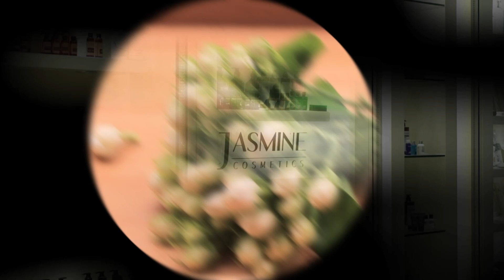Jasmine Core Video Clip-Jasmine Cosmetics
Have you ever considered the significance of captivating fragrances in inspiring your guests?

🌸✨ Jasmine core amenities set, with its delicate and intoxicating scent, has been treasured for centuries due to its calming and soothing properties. 🌿💆‍♀️ Our meticulously crafted amenities set captures the very essence of this exquisite flower, offering you an enchanting ambiance that invigorates your senses and revitalizes your soul. 🌼🌟

MOQ 1000 sets, lead time 1month, custom service available.